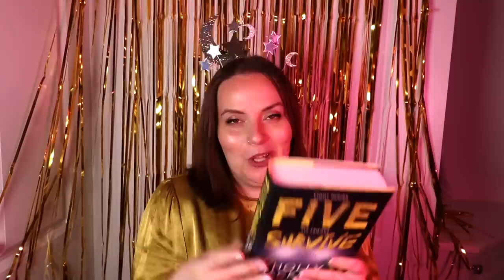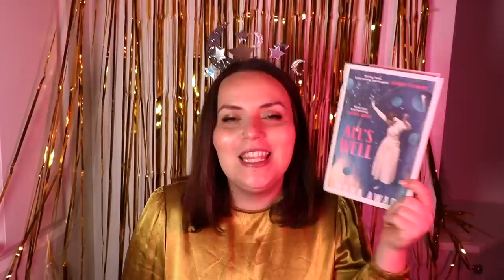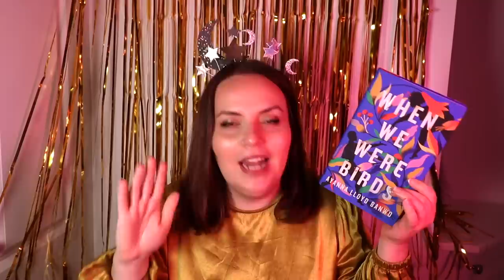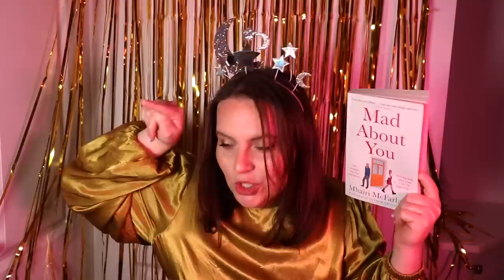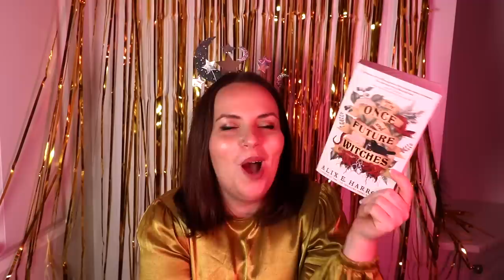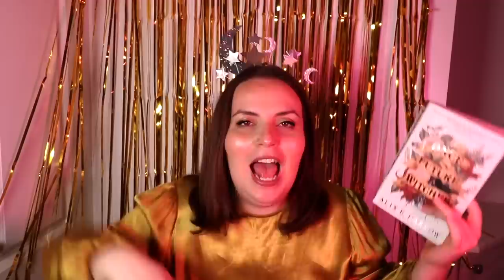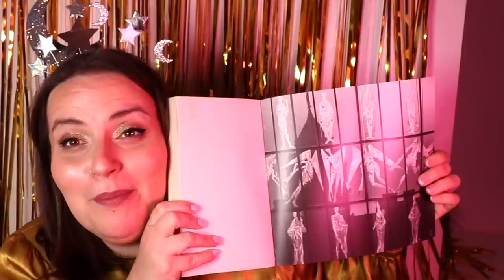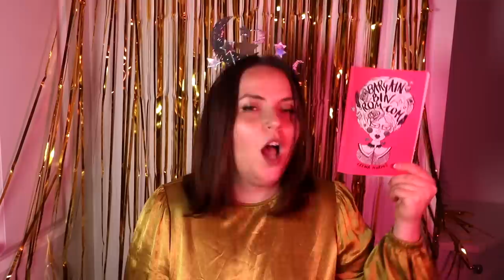My Top Books of 2022 📚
The best books of the year, as subjectively, bias-ly, chosen by me.

Timestamps

00:00 intro
01:00 book 1
02:26 book 2
03:53 book 3
04:56 book 4
05:33 book 5
06:22 book 6
07:26 book 7
08:32 book 8
10:44 book 9
12:14 book 10
13:56 2022 overall
14:36 re-reads
15:01 outro

This is Vegan Propaganda: And Other Lies The Meat Industry Tells You by Ed Winters (Earthling Ed):